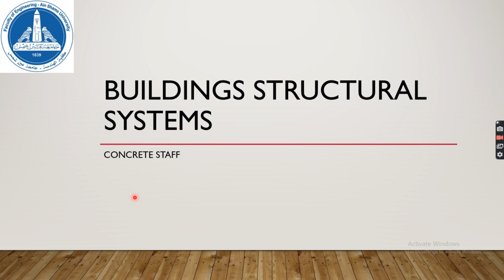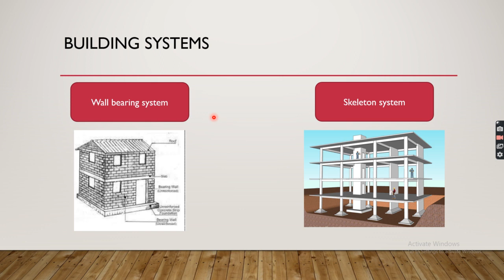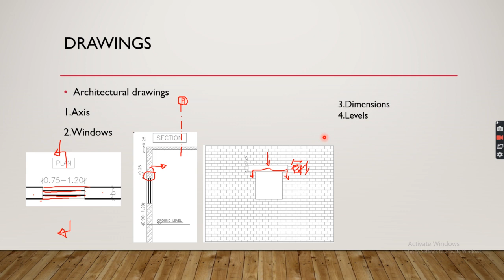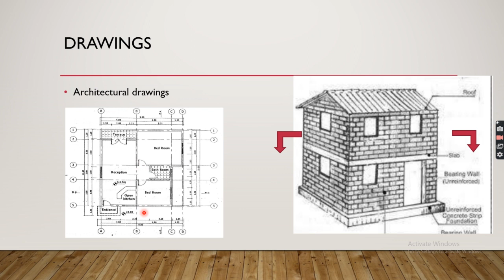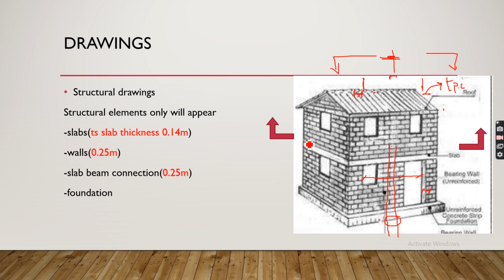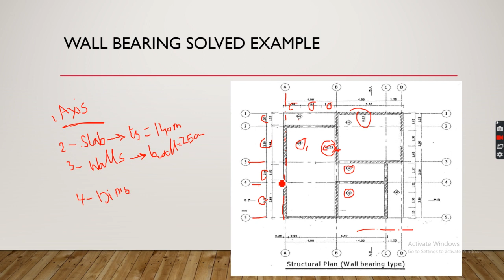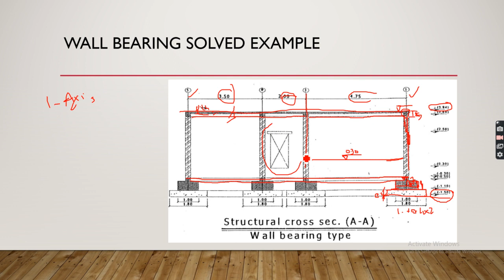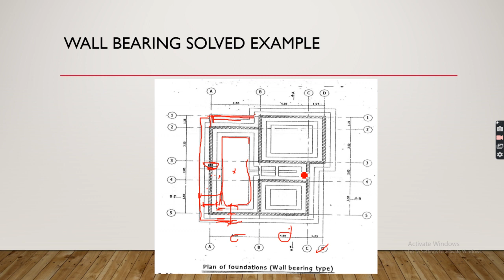concrete design (1) - Wall bearing session - section 1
Watch this video before your section!

Good luck